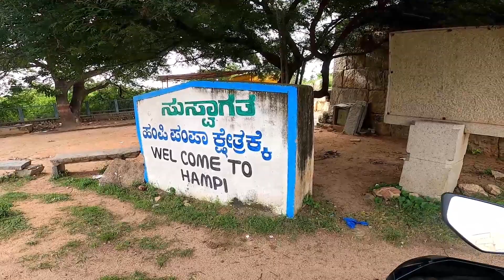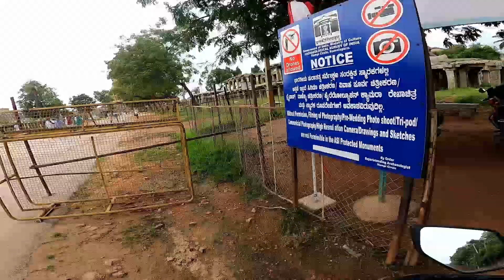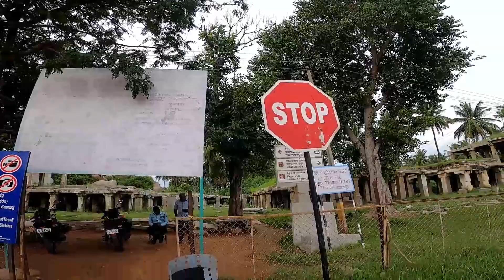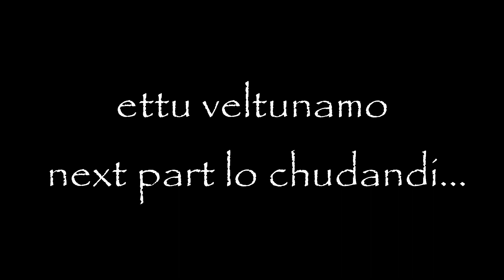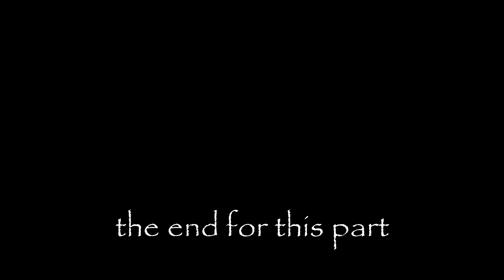Hampi Ride- Roaming in Hampi || Day 1 || Nahsorvlogs || Jog falls ride || part 3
I have gone to ride towards jogfalls, Karnataka. Hope you be a part in my journey.

As now you are seeing the description. I thank you to for taking out time in reading it.

All the videos what I make is purely out of my daily routine. And my routine is just a response of my surrounding.
I have started from hyderabad to shamshabad via jadcherla via manvi via raichur via sindhunur to reach hampi.

I thank once again for taking out time.

Hello friends. Here is the list of GEARS which I use for making my videos.

The Camera Sony Alpha
Action Camera GoPro Hero 8
GoPro accessories :

Mic I use for recording audio:
Helmet mic
Shot Gun Mic
Collar Mic
Condenser Mic

Riding Helmet: LS2
Riding Gloves
Editing Software: DaVinci Resolve 17 Blackmagic

[THIS CHANNEL DOESN'T SUPPORT PIRACY]

With loads of love Roshan
RoshaN || NahsoR